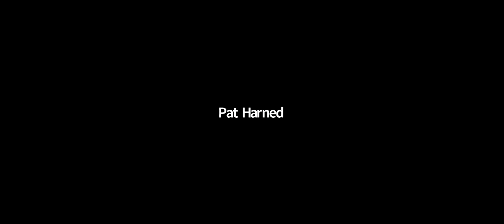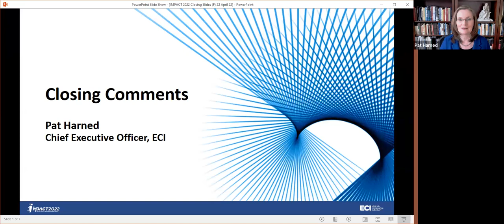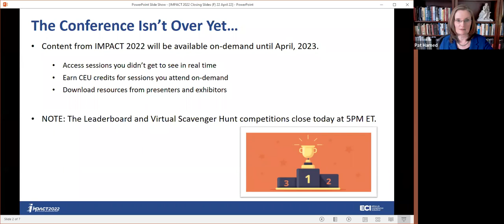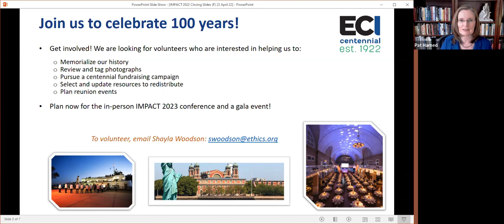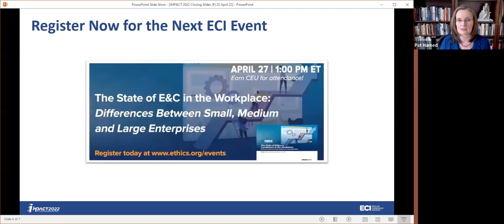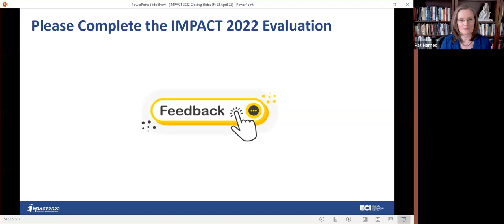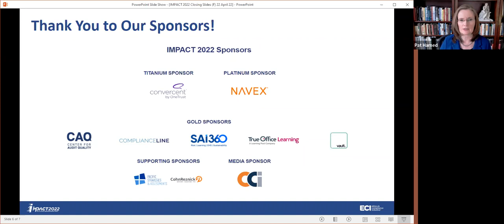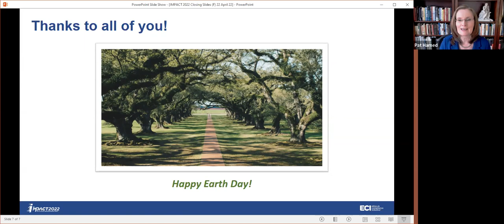KEYNOTE A Conversation with The Honorable Dan M Berkovitz (SEC)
ECI’s CEO Patricia “Pat” Harned and the Honorable Dan Berkovitz, General Counsel at the Securities and Exchange Commission, discuss current SEC priorities under SEC Chair Gensler and ground-breaking proposed rules for climate disclosures that were released on March 21, 2022.  Following their conversation, Pat will be separately joined by Alexander (Alec) Koch, Partner at King & Spalding and a former Assistant Director in the SEC’s Division of Enforcement, and Maura Hodge, Audit Leader at KPMG, to discuss the climate disclosure proposal and other remarks delivered by Mr. Berkovitz.

Speakers
Dan M. Berkovitz, General Counsel, U.S. Securities & Exchange Commission
Pat Harned, Ph.D., LPEC, Chief Executive Officer, Ethics & Compliance Initiative (ECI)
Maura Hodge, IMPACT and Audit ESG Leader, KPMG US
M. Alexander (Alec) Koch, Partner, Securities Enforcement and Regulation / Special Matters and Government Investigations, King & Spalding LLP